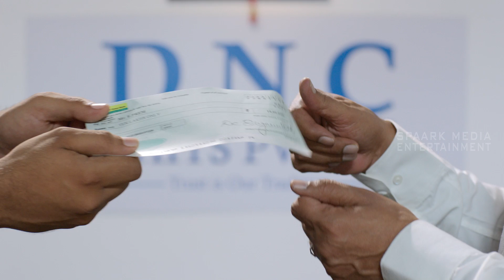DNC CHITS TV COMMERCIAL | SPAARK MEDIA ENTERTAINMENT | AD FILM MAKERS IN CHENNAI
Client: DNC Chits
Production House: Spaark Media Entertainment
Director: Magesh Kumar J
DOP: Kathir
Editor: John Paul S
Production Manager : S.R.Loganathan
Executive Producer: Hari Govindh
Assistant Directors: Surendra Kumar .S, Maaran Venkatesh
Online : Mohan (RGB, Chennai)
CG & VFX: Kishore, Spaark Media Entertainment
Sound Designer: Vijayanand (Voiccee Store, Chennai)